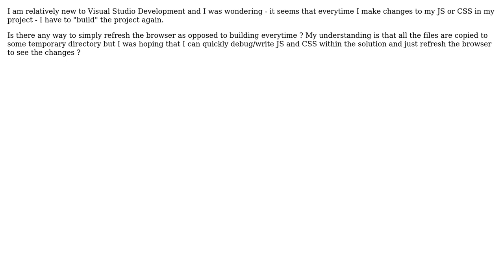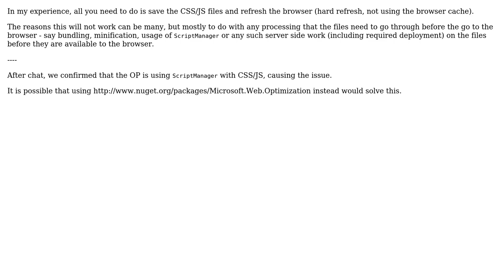Software Engineering: Visual Studio build everytime JS and CSS changes?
With thanks & praise to God, and with thanks to the many people who have made this project possible! You are responsible for your own actions.